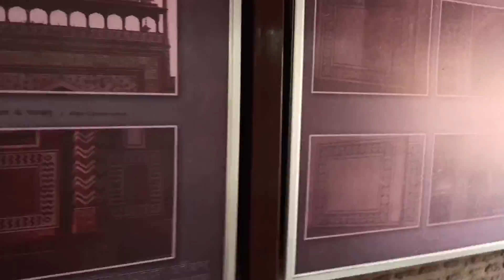Episode-3 //Agra+Mathura series part-2#Agra#mathura#India